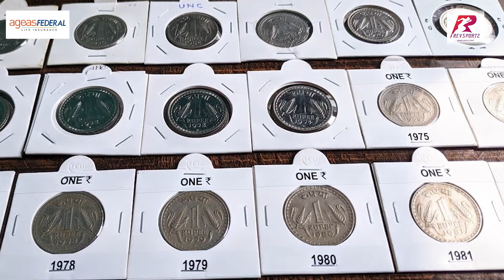EP47: Sachin @ 49 || The One with the Precious Possession!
Sachin @ 49, Story 47:
The man has a Bharat Ratna, a World Cup Gold Medal and many more awards! But here's something that Sachin will rank amongst his most precious possessions ever!
 What can it be? Watch it here👇
Powered by @AgeasFederal.